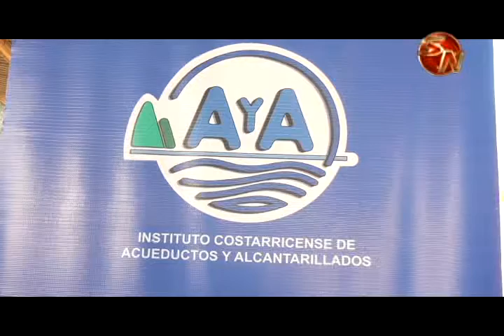Presidenta del A y A afirma que avanzaron en resolver problemas de agua potable en la Región Brunca